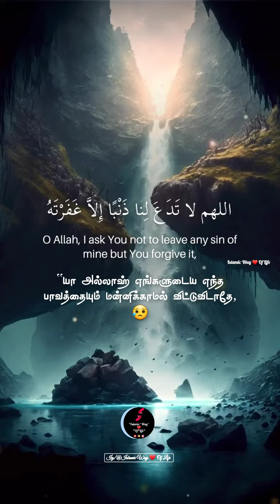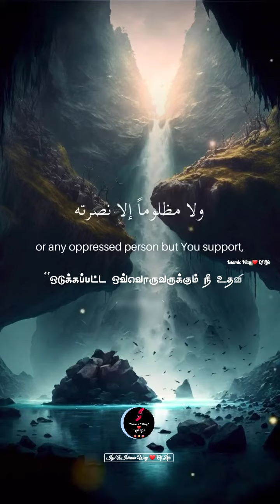"யா அல்லாஹ் எங்களுடைய எந்த சோகத்தையும் நீக்காமல் விட்டுவிடாதே....😥🤲🏻